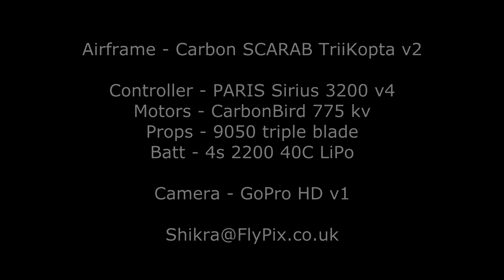White Castle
Nestling deep within a secluded part of the border Shire of Monmouth, White Castle was the lead Military castle within a strategic triangle formed with Grosmont and Skenfrith castles to control this area of the southern marches.
The castle is one of the most overlooked castles in the region with its impressive outer defences, deep water filled moat and nearly complete inner ward. The magnificent and impressive keep itself is in superb condition, is accessible and offers tremendous far reaching views over the marches for many miles.
The outer baily defences are very well preserved - in contrast to most other castles in the area The current visible stonework mainly dates to the 12th and 13th centuries and the white rendering of the time gave rise to its name.